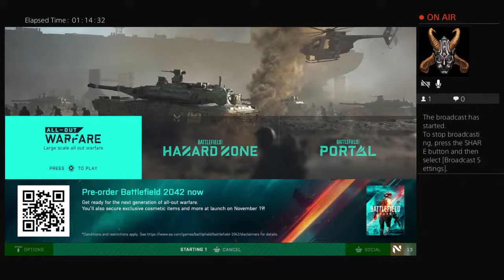Oldman Gaming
PS4
PSN=Tore Ya Hole
Games played Battlefield, Modern Warfare, Black Ops Cold War
Just an average old timer that has some fun gaming
KD 1.5
Tanks and Bombers are my thing
Aussie streams 8hrs a day come join for some laughs an shenanigans
R18+